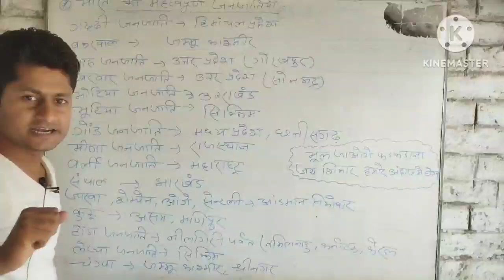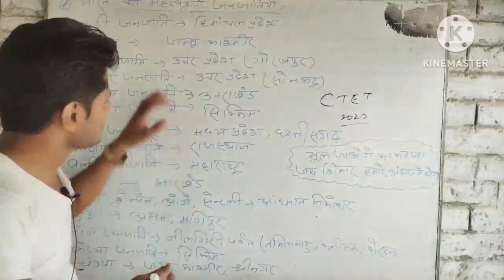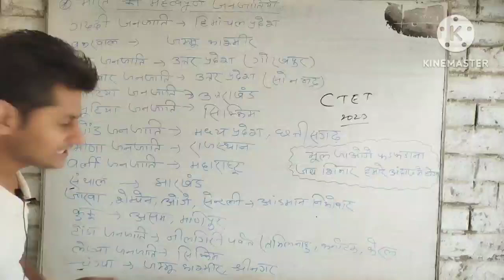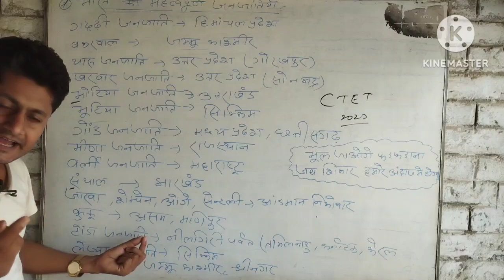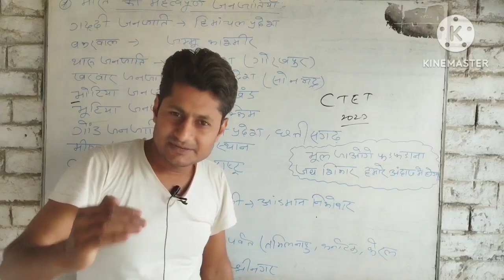महान कार्यों से संबंधित व्यक्ति